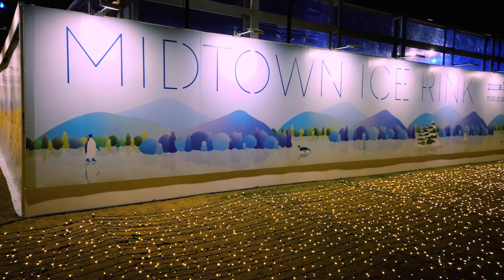Night Walk from Roppongi 5-chome to Tokyo Midtown【4K】(夜の東京散歩 六本木 5 丁目～東京ミッドタウン)